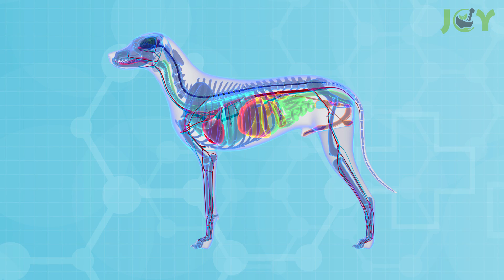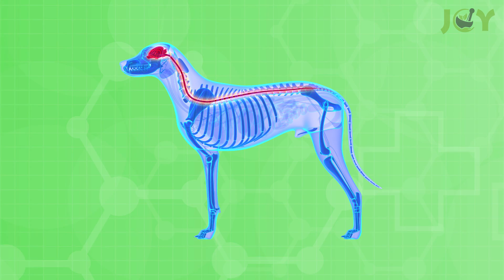13 Foods You Should Never Feed Your Dog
Did you know that there are dangerous foods your dog should never eat? We have gathered a list of human foods that are toxic to your dog, so make sure to pay close attention. You are responsible for taking care of your pets and their health. And if you own a pooch, you have to pay even more attention as dogs are known to eat anything they can put their paws on – and that includes foods that dangerous to dogs. So the best way to keep them safe from toxic foods is to keep those items out of reach.